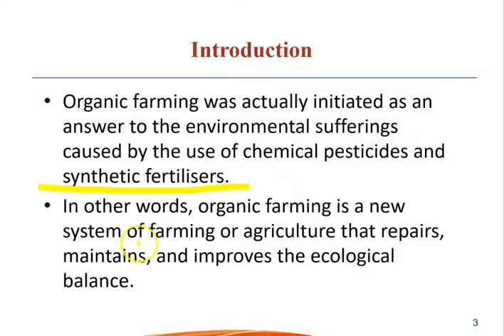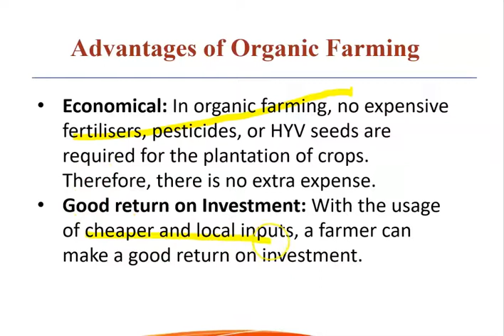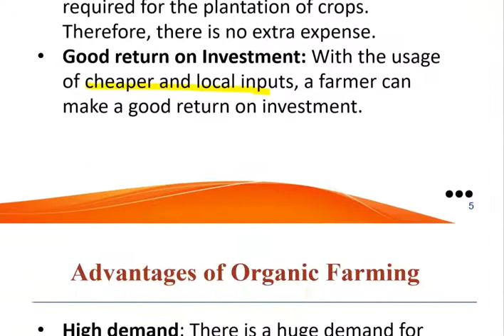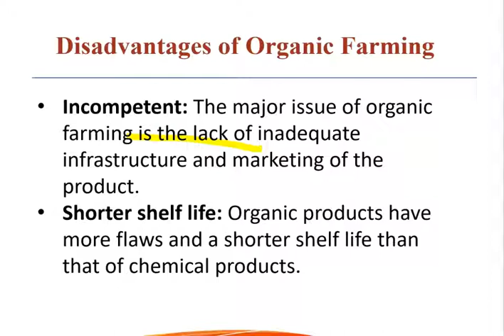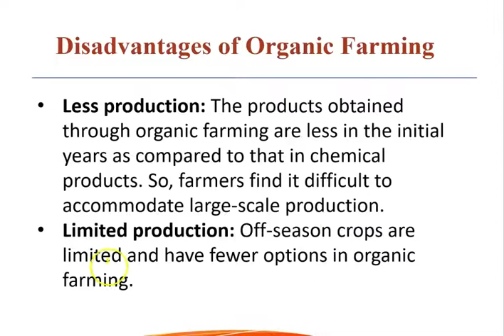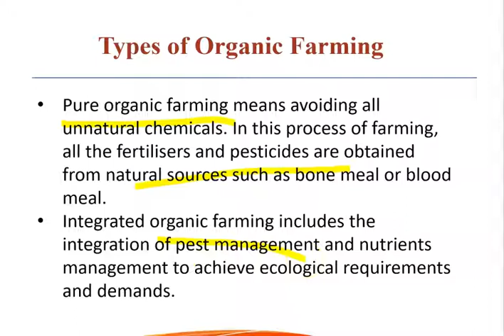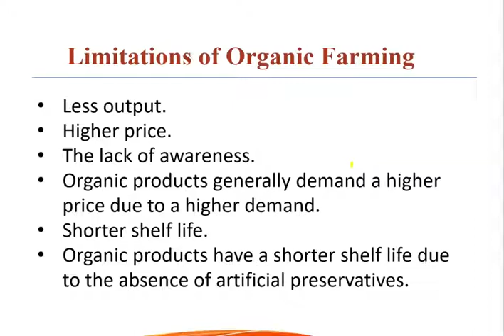Organic Farming in Hindi | Definition, Types and Disadvantages PPT Presentation